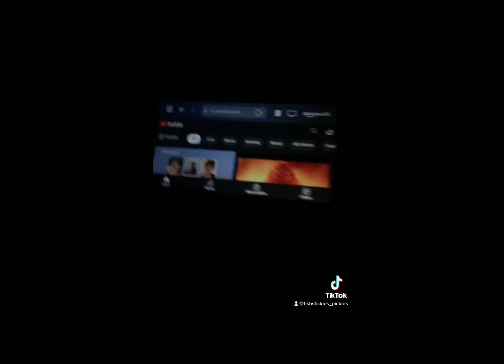DONT WATCH THE CURSED MOVIE AT 3AM 😱😱😱😱 (GONE EXTREMELY WRONG) (I DIED) - 3AM WEEK DAY 7